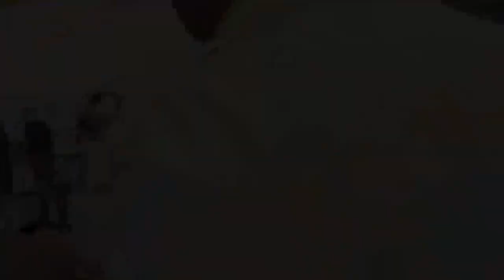Especial: Django Sangre de mi Sangre | Cine Remake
Después de cumplir la condena de 15 años en prisión, Orlando Hernández 'Django' sale en libertad sin saber el destino que le aguarda. Un mundo criminal más hostil que él conoció en su pasado, plagado de enemigos que harán lo posible por truncar su sueño de volver con su familia y recuperar a sus hijos. La lucha de un hombre por caminar derecho en una ciudad corrompida por el crimen.

FICHA TÉCNICA
TÍTULO ORIGINAL: Django Sangre de mi Sangre
DIRECTOR: Aldo Salvini
PAÍS: Perú
ESTRENO: 25 de enero de 2018
GÉNERO: Drama/ Acción

PRODUCCIÓN: La Soga Producciones

DISTRIBUCIÓN: BF Distribution
PROTAGONISTAS: Giovanni Ciccia, Melania Urbina, Tatiana Astengo, Sergio Galliani, Aldo Miyashiro, Emanuel Soriano, Stephanie Orúe, Andre Silva, Oscar López Arias, Emilran Cossio, Brando Gallesi, Jackelin Vásquez, Américo Zúñiga, Gonzalo Molina

Páginas OFICIALES!

No se olviden de dar LIKE si les gustó el video y compartirlo con todos sus amigos y amigas!